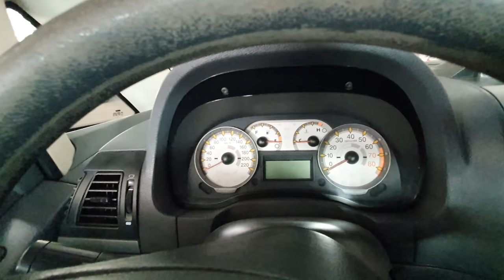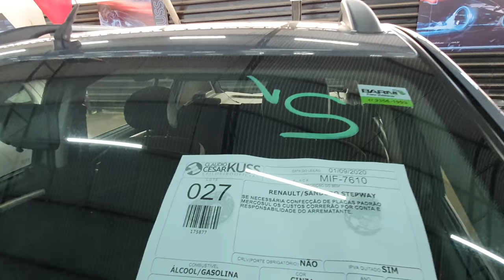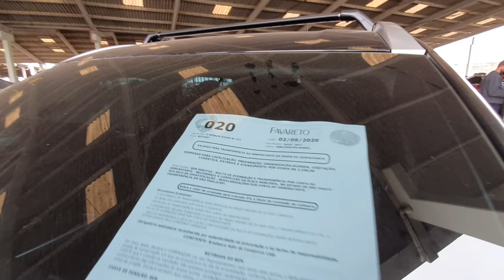LEILÃO DE SUV E QUASE SUV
QUER SABER MAIS SOBRE LEILÕES?

Leilão de Carros Retomados de Financiamento BMW X3, Fluence, Fusion, Peugeot 308 THP, Freemont

PARA QUEM QUER ENTRA NESSE MERCADO COM PÉ DIREITO!

GRUPO TELEGRAN

Sato Leilões
Vizeu Leiloeiro
Milan Leilões
Nosso Leilão
Guaraglia Leiloeiro

Favareto Leiloeiro
Vardana Leilões

VEJA TAMBÉM